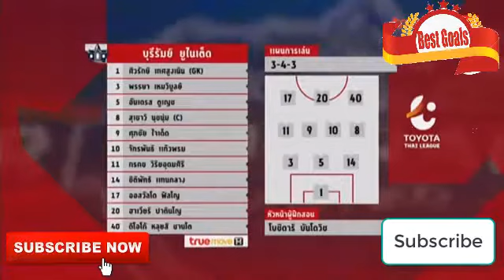Full Highlights Buriram United Vs Singha Chiangrai United // BRUTD vs CRUTD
Full Highlights Buriram United Vs  Singha Chiangrai United
Before you bet with your bookie, you should analyze the match using H2H stats for Chiangrai United vs Buriram United .

Do you predict Chiangrai United or Buriram United to win? Submit your soccer prediction based on 1x2, Asian Handicap, Total Goals Over/Under, HT/FT, DNB, Double Chance or Correct Score to Tipsters Competition and you could win a prize if you are the top 10 winners.